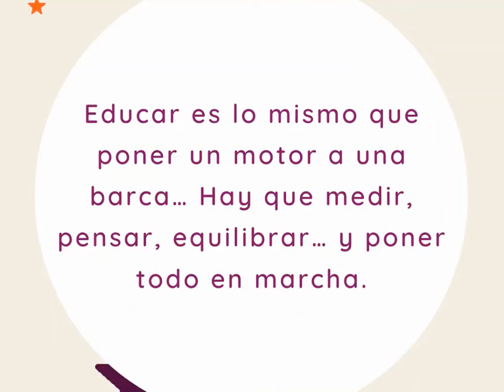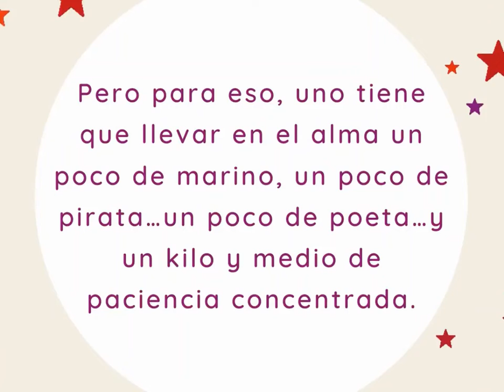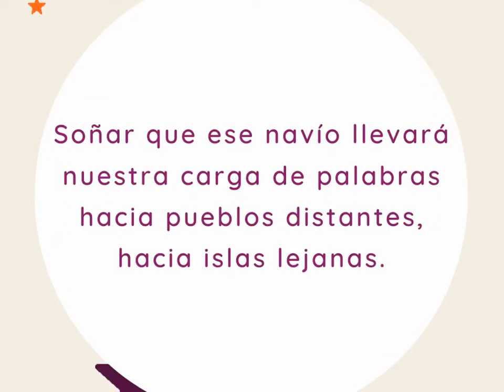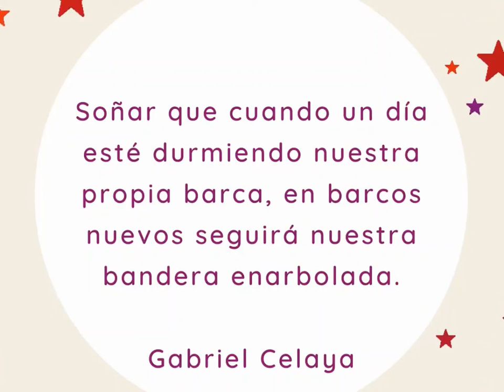Día del Maestro mayo 2020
Hoy celebramos sin dudas un día del Maestro muy diferente. Pero aún en la distancia, nos unimos como una gran familia.

Estos docentes que ven aquí, representan a cada uno de los profes que han pasado a lo largo de estos 76 años de historia y que han contribuido en la formación integral de niños, niñas y adolescentes, buscando transformar nuestra sociedad.

Nota: no están todos los maestros, las imágenes enviadas son de participación voluntaria.